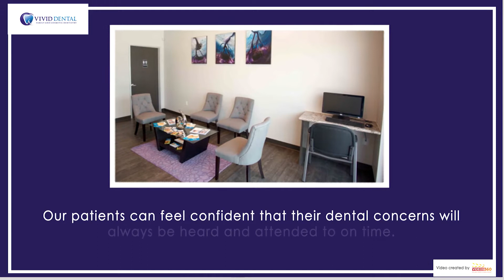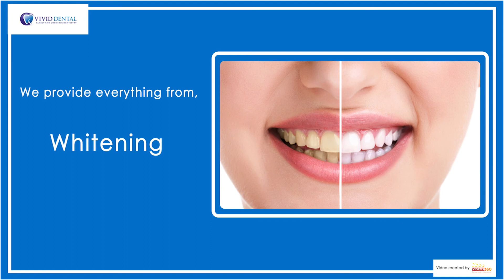Welcome to Vivid Dental by Dr. Monti Harpalani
Vivid Dental has a team of knowledgeable, friendly professionals who specialize in offering patients the treatments they need to improve the aesthetics and health of their smiles. If you are looking for the best dentist in Houston, TX, for your family and cosmetic dentistry needs, visit Dr. Harpalani at Vivid Dental. Watch the video to learn more.